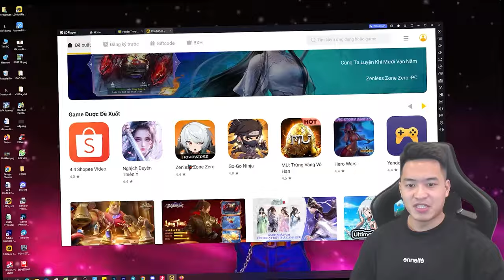Review Yusuke khắc chế đỡ đòn cực tốt - Siêu Anh Hùng Đại Chiến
Khám Phá Sức Mạnh Của Yusuke: Chiến Binh Khắc Chế Đỡ Đòn! - Siêu Anh Hùng Đại Chiến